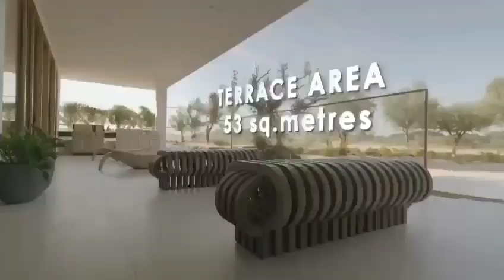Appartements KETURAH Reserve by MAG ✨🇦🇪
▪️ Appartements entièrement meublés
▪️ Hauteur au plafond 3.2m
▪️ Cuisine entièrement équipée Miele
▪️ Système domotique SMART HOME
▪️ Design moderne et épuré
▪️ Terrasse de 53 m2
▪️ Ultra luxueux
▪️ Prix sur demande

Brochure, photos, vidéos et plus d’informations en nous contactons via les coordonnées ci-dessous :